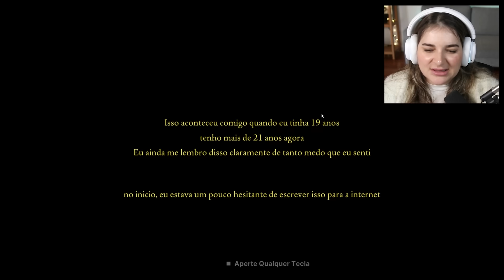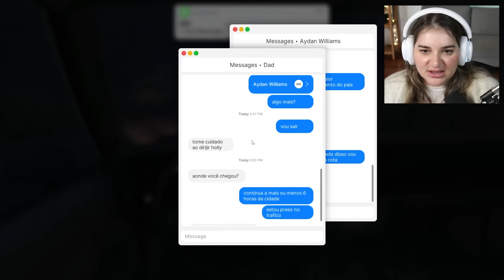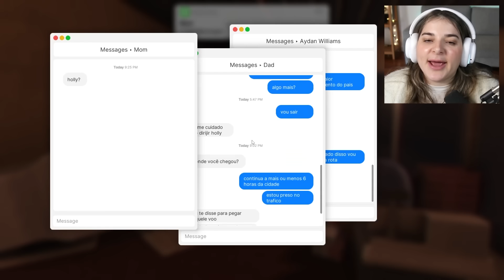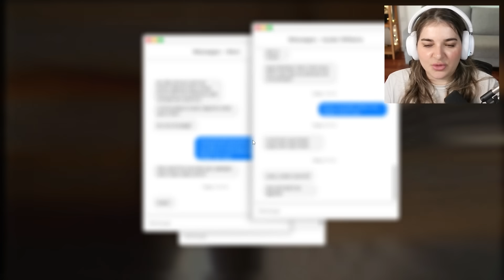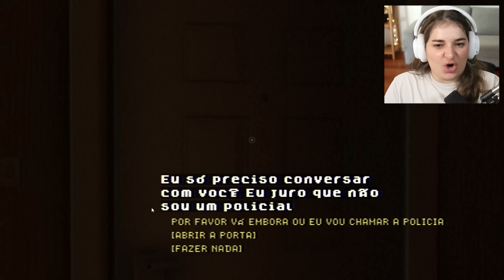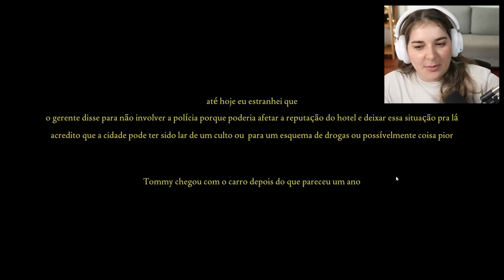O HOMEM TA BATENDO NA PORTA DO MEU QUARTO E QUER ME MATAR!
Jogo Fears to Fathom- Norwood Hitchhike